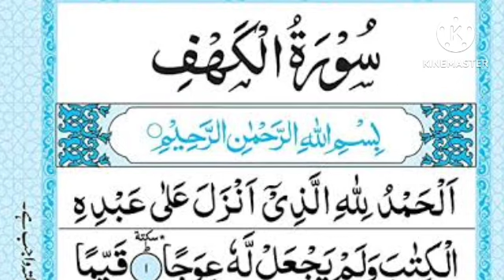surah Kahaf | by Qari Mohammad Zeeshan Qasmi